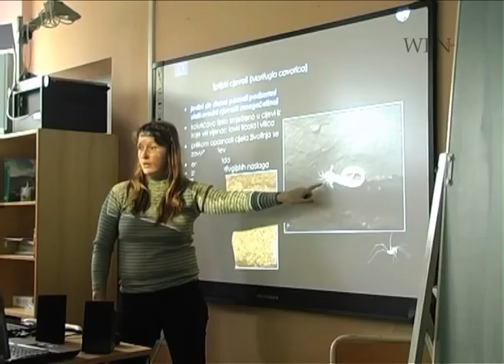Jana Bedek - Winner of the Whitley Award donated by The Shears Foundation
Whitley Award donated by The Shears Foundation

Jana Bedek - Subterranean conservation of the lost cave systems of the Dinaric Arc, Croatia